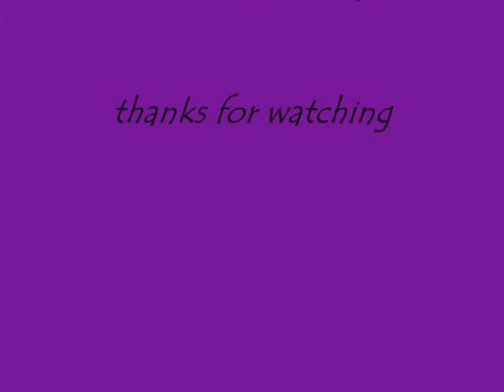The Allman Brothers Band - One Way Out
One Way Out   from Live at the Fillmore East.